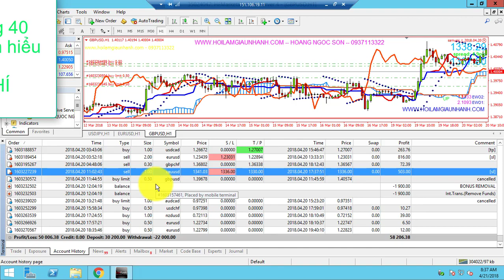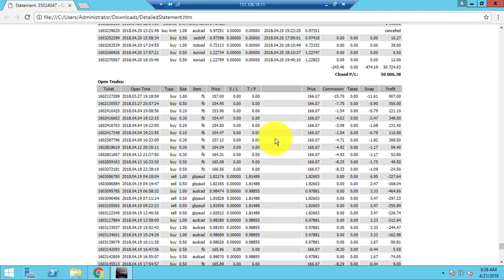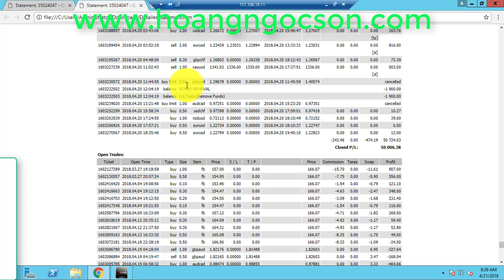[ SƠN FOREX ] Lãi Trên 50.000 USD/tháng Đầu Tư Ngoại Hối Forex - Anh Ấy Đã Làm Được Bằng Cách Nào?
Sau khi tham gia học khóa cơ bản FOREX THỰC CHIẾN - KIẾM TIỀN TẠI LỚP bạn Quốc đã áp dụng đúng những kiến thức và chiến lược tôi chia sẻ. Sau đó đã sử dụng dịch vụ ROBOT FOREX của chúng tôi. Và đây là kết quả, con số luôn nói lên sự thật!

►Giúp bạn có thể kiếm thu nhập bình quân trên 50USD/ngày :
XEM TRỌN BỘ DANH SÁCH PHÁT :
2. Review SÁCH KINH DOANH
3. [SƠN FOREX] - ĐÀO TẠO ĐẦU TƯ FOREX :
4. ĐẦU TƯ THÔNG MINH
5. Chiến Lược Giao Dịch Forex
6. Tư duy làm giàu